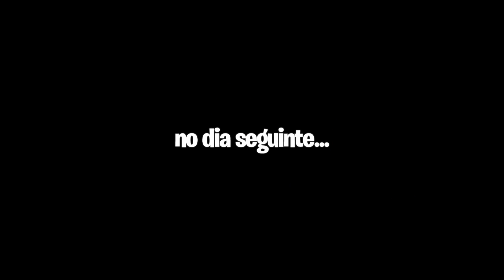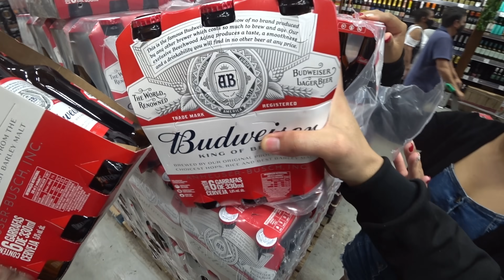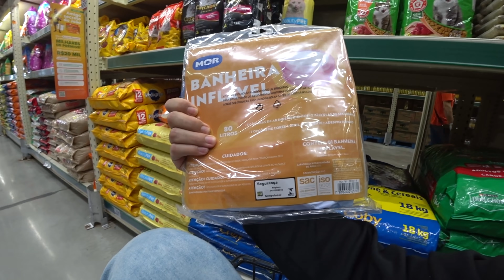O VENTO FORTE JOGOU O GALHO DA ARVORE EM CIMA DO MEU CARRO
🎬 Sobre o vídeo: Registrei pro cês como foi nosso dia de Natal aqui em casa. Só que já pra começar o vídeo daquele jeitinho LEGAU, nois já começa com um GALHO DE ARVORE em cima do meu carro, em pleno natal, ki legau 🤡 kkkkkkkkk' A minha sorte foi que não zuou o carro, mas que eu levei um susto bom, eu levei 🤡

📸 lnsta: @caique.bitencourt
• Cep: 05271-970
• São Paulo - SP